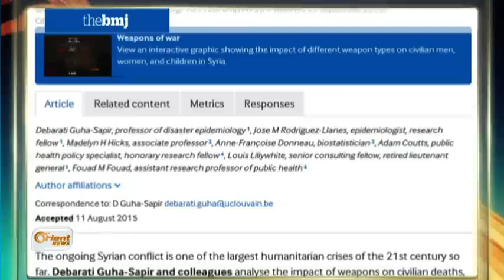دراسة دولية: ربع شهداء الثورة السورية من الأطفال والنساء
نشرت مجلة "بريتيش ميديكال جورنال" الطبية البريطانية ، دراسة دولية حول نسبة المدنيين السوريين الذين استشهدوا منذ اندلاع الأزمة السورية وأغلبهم من نساء وأطفال ، مرجحةً أن يكون ارتفاع عدد الشهداء هذا سبباً رئيساً في تفاقم أزمة اللاجئين الراهنة .
تقرير : شيماء عبد المنعم